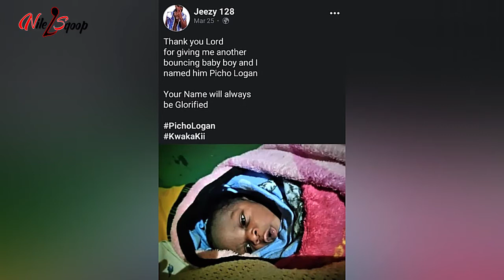Jeezy 128 interview||Daily Fix Podcast, Let's Support One another, Karakumeni